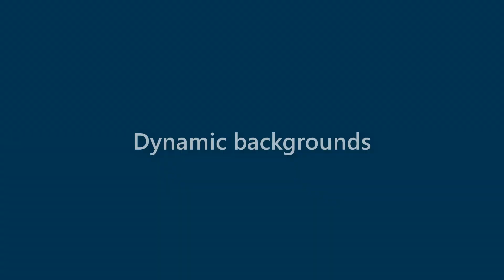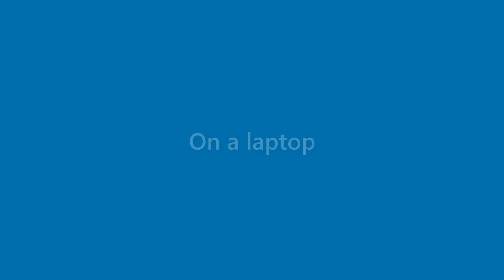Lorenzo Henderson - appearance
Name Look - Lorenzo Henderson - appearance. In this video we present "Lorenzo Henderson" name look and feel in various scenarios.
This video will cover:
How does "Lorenzo Henderson" look as a personal letterhead?
How does "Lorenzo Henderson" look on a business card?
How does "Lorenzo Henderson" look on a computer/laptop screen?
How does "Lorenzo Henderson" look with different background colors?
How does "Lorenzo Henderson" look with various fonts?